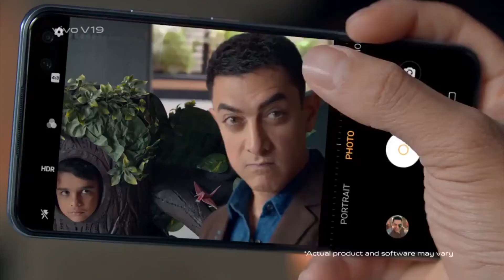कल है वर्ष का सबसे लंबा सूर्यग्रहण, सुबह 9 15 बजे से शुरू हो जायेगा ग्रहण